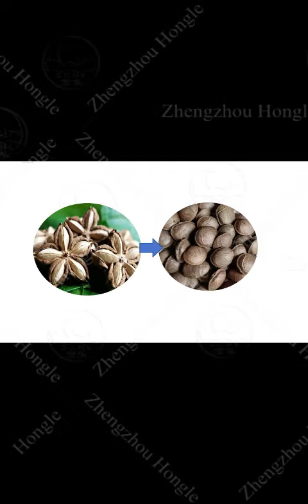Nut Shelling Machine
Zhengzhou Hongle Machinery Equipment Co.LTD
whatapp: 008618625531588